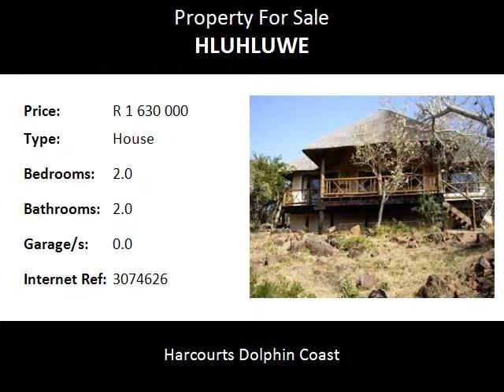2.0 Bedroom House For Sale in Hluhluwe, Hluhluwe, South Africa for ZAR R 1 630 000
Bedrooms: 2.0
Bathrooms: 2.0
Garages: 0.0
Price: R 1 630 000

Property Description:

Attractive 2 bed, 2 bath thatched cottage situated in the KubeYini Game reserve located in Maputaland.  The reserve is situated in the most attractive and valuable conservancy areas in Southern Africa on the Kwa-Zulu Natal North Coast, known as the Elephant Coast.  It is only a 3 hour drive North of Durban with easy road access and 30 kilometers north of Hluhluwe.  It is also in close proximity to the greater St Lucia Wetland Park and the Hluhluwe / Umfolosi Game Reserves.  The total area of the reserve is currently 1214 hectares with 50 shareholder sites, situated on an elevated plateau of the Ubombo mountains.  The neighbors are Mkuze Game Reserve, Munyawana Game Reserve (which includes Pinda & Zuka), Sungalwane & Bayala Game Reserves and the Ngwenaya tribal Authority.Too view this property call on the property professional of Harcourt's Dolphin Coast to take you there.